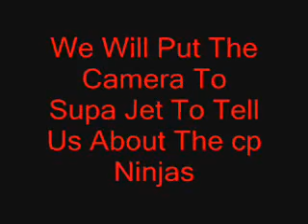Club Penguin Ninja History Channel 5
FOR RUNESCAPEMAN ITS NOT HACK HACK ninja history